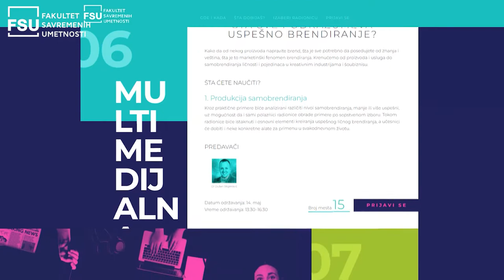Creative Art Workshops 2022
Uspešno je završen još jedan Kreativni vikend na FSU, gde su srednjoškolci kreativci imali priliku da uživaju i uče na besplatnim radionicama!
Ovog vikenda talentovani učenici srednjih škola širom Srbije bili su deo projekta „FSU Creative Art Workshops” na Fakultetu savremenih umetnosti. Na ukupno 9 radionica učenici su uz pomoć predavača stekli uvid u to kako izgledaju umetničke studije i na koje sve načine mogu da razvijaju svoj talenat.
„FSU Creative Art Workshops” sastojao se od radionica grafičkog dizajna, glume, dizajna enterijera, slikarstva, modnog dizajna, multimedijalne produkcije, muzičkih komunikacija, savremenog novinarstva i game arta.
Svi učesnici dobili su diplome i potvrde o učešću. Prenosimo vam deo atmosfere sa ovogodišnjeg „FSU Creative Art Workshops”.